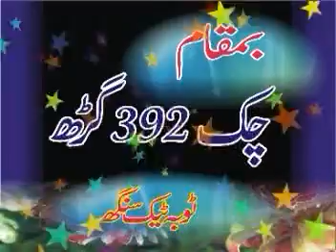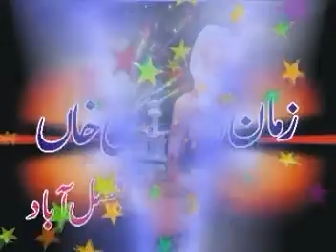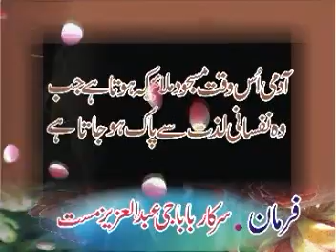naaz karta hoon tere karam pee aur koi sahara | baba mast chak 392 jb gard 2010 qawal rahat zaman 01